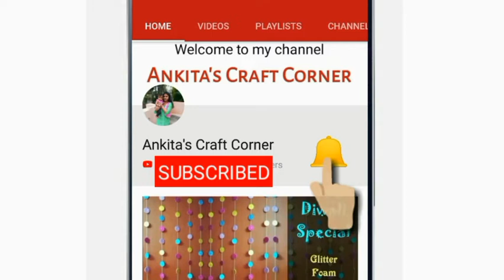Rangoli for Diwali festival | Lakshmi pooja rangoli | Rangoli Designs 2018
Today I am sharing a video of how I do my rangoli on Diwali. I m not a perfectionist and not my rangoli is perfect. But this is the way I do it every year on Diwali. This time I hv drawn Laxmi ji. Not using any equipment to do rangoli. Just using pure rangoli colors.